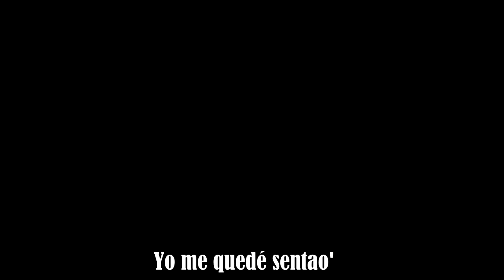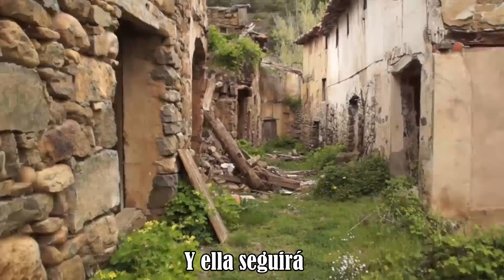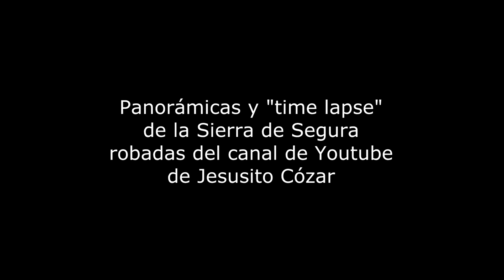Josele Haller - Tierra